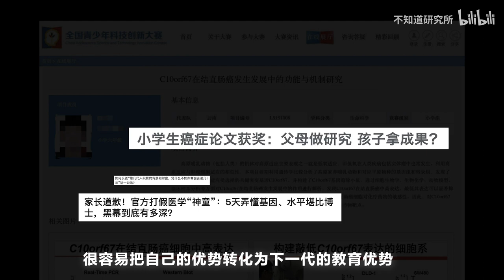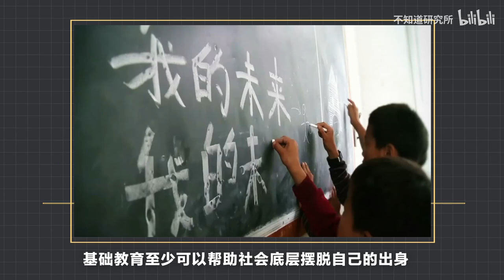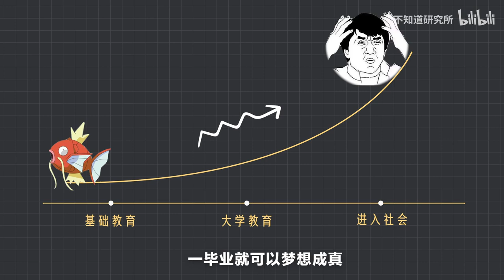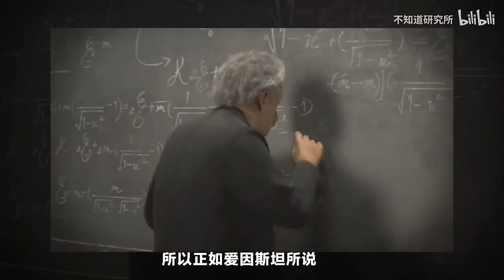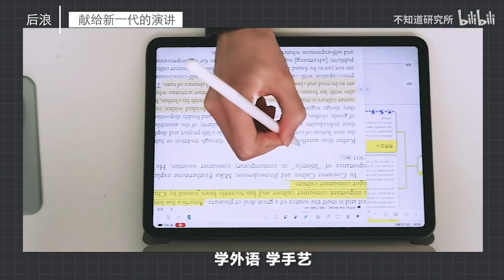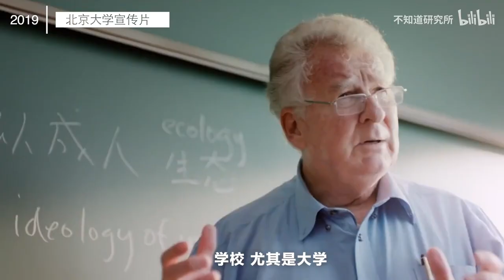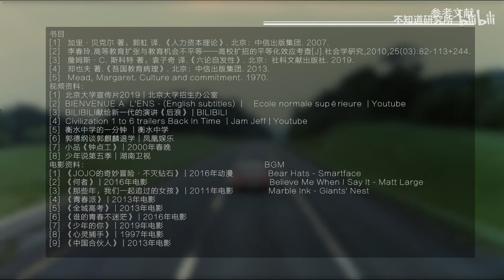教育真的能改变命运吗？（还是什么都改变不了？）